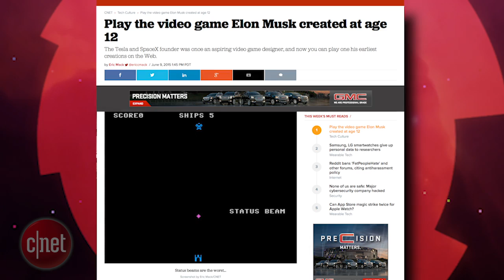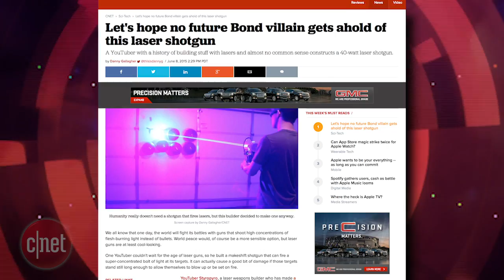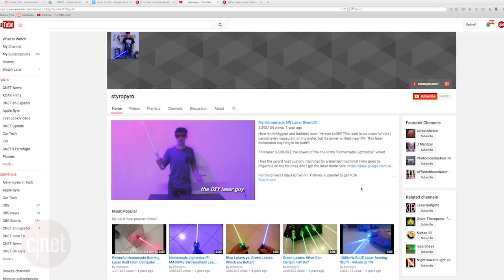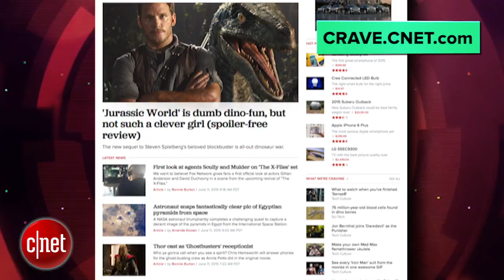Crave - Laser shotgun focuses eight beams in one dangerous weapon, Ep. 206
This week on Crave, a YouTube laser enthusiast shows off a laser shotgun with similarities to the Death Star. Plus, we check out a real-life Grand Theft Auto, and NASA makes a music video. That's right. A music video.